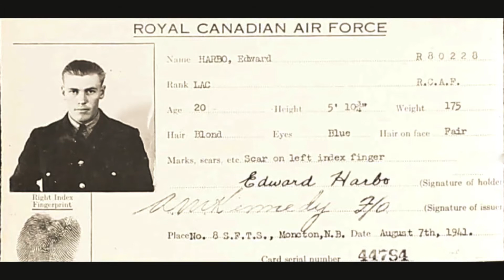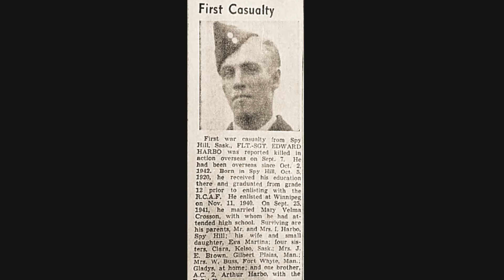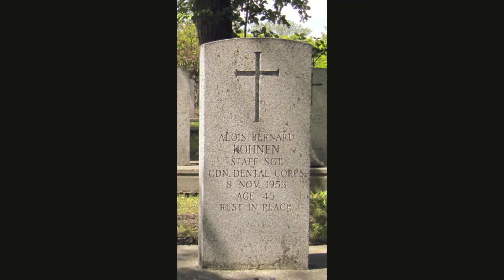Those who served from Saskatchewan